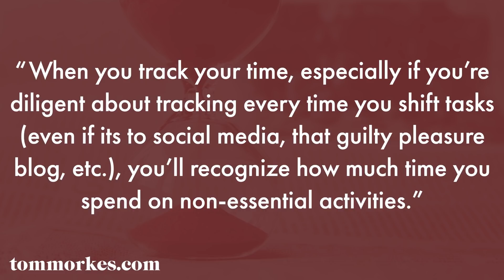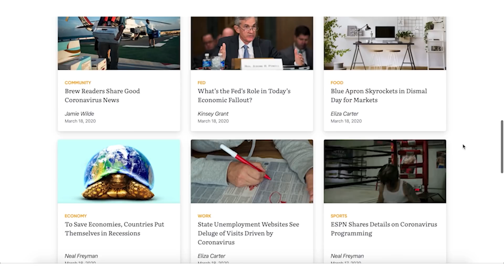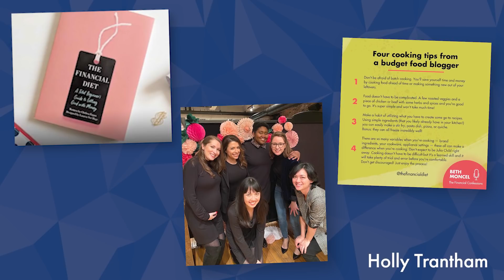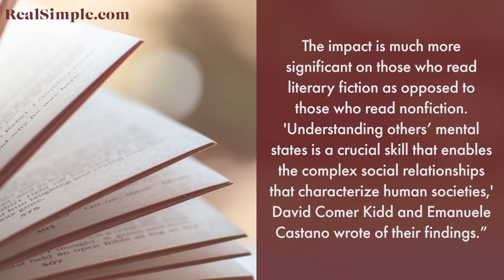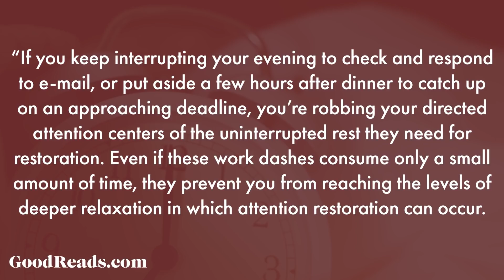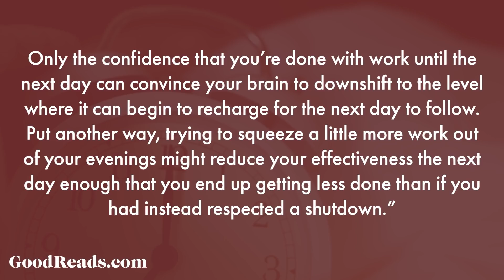8 Ways To Change Your Digital Life (So It Doesn't Drive You Crazy)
Sign up for Morning Brew, the daily email that makes reading financial news actually enjoyable,

In this episode, Chelsea shows us all the little-known ways to live better online — something that's especially important to those of us practicing social distancing (which we all should be!), as we're spending even more time than usual at home and on our devices.